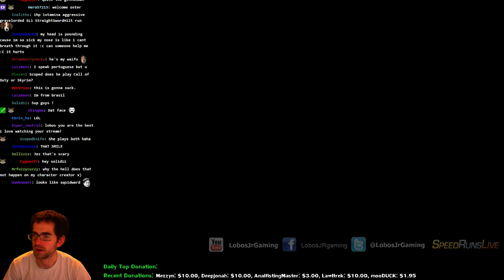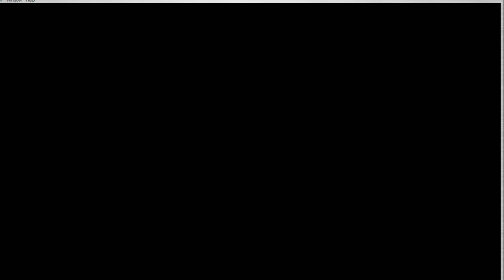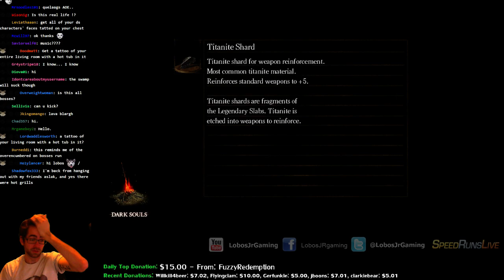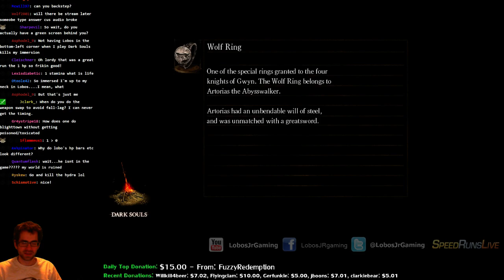Dark Souls 1 Stamina, No Spells challenge run Part 1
With 1 stamina, you cannot roll, backstep, or sprint. Blocking any attack other than light arrows or throwing knives causes your character to instantly stagger. Attacking brings your stamina to a 'negative' value, which you still have to regenerate before you get back to 1. Not too hard of a run, but a fun idea!